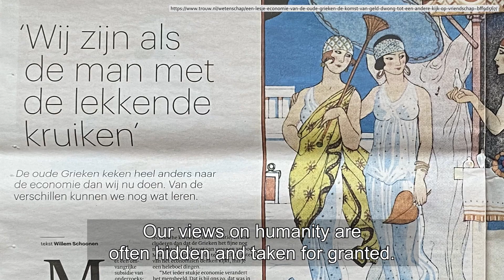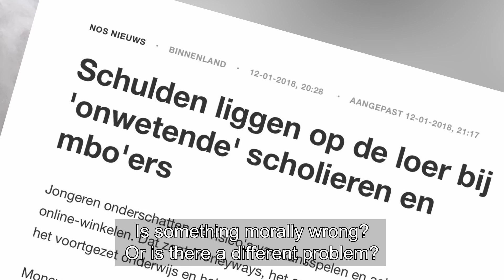Tazuko van Berkel over haar onderzoek naar zelfbeeld, mensbeeld en wereldbeeld bij de oude Grieken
Tazuko van Berkel doet onderzoek naar zelfbeeld, mensbeeld en wereldbeeld bij de oude Grieken. Ze leidt momenteel een onderzoeksproject over de geschiedenis van economisch denken in de Griekse oudheid.
Wat voor visies op het lichaam, vrijheid, rationaliteit, individualiteit en competitie worden voorondersteld? En is economische kennis beschrijvend of voorschrijvend, generaliseerbaar of contextueel, cijfermatig of verhalend? In deze video vertelt ze over haar onderzoek en waar ze zich voor wil inzetten tijdens haar lidmaatschap bij De Jonge Akademie.

[English]
Tazuko van Berkel researches self-image, human perception, and worldview among the ancient Greeks. She is currently leading a research project on the history of economic thought in ancient Greece.
What perspectives on the body, freedom, rationality, individuality, and competition are presupposed? And is economic knowledge descriptive or prescriptive, generalizable or contextual, quantitative or narrative? In this video, she discusses her research and her goals as a member of the Young Academy.